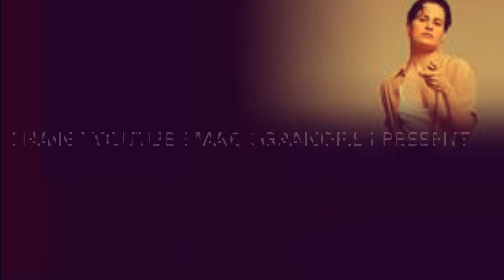CHRISTINE AND THE QUEENS COMME SI ON S’AIMAIT ROCKHAL (LUX) 2018 Gr@ndfilous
Magnifique lancement 🚀 de ça tournée par le Luxembourg je remercie toutes ses belles personnes que j’ai rencontré elles se reconnaîtront à bientôt j’espère 🤞 😘